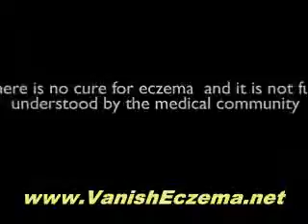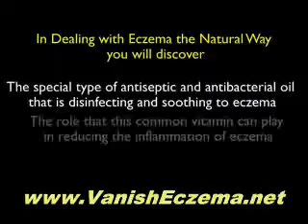Looking For Natural Remedies For Eczema? Take Care of Your Eczema Today